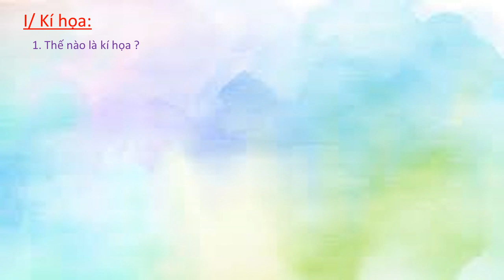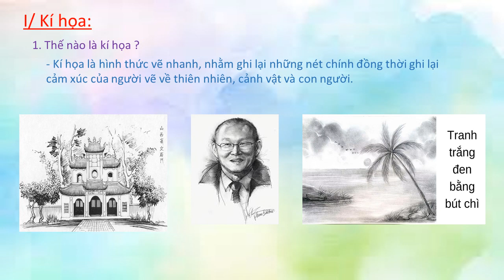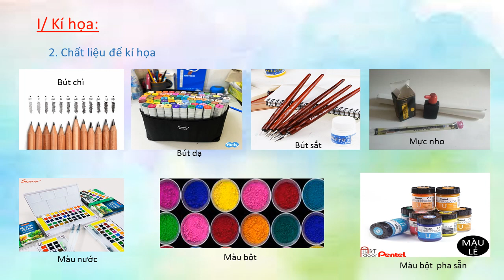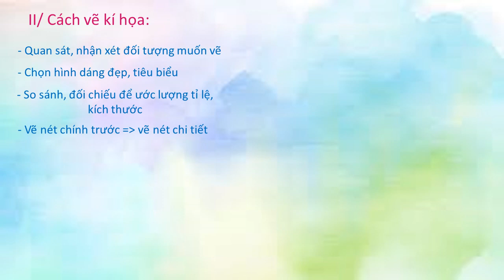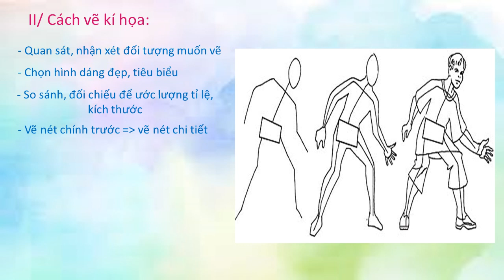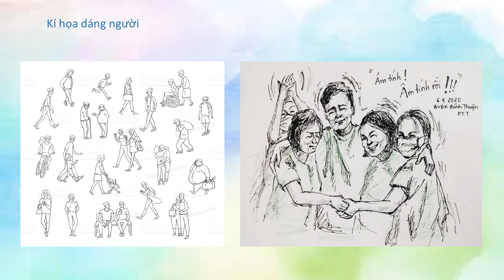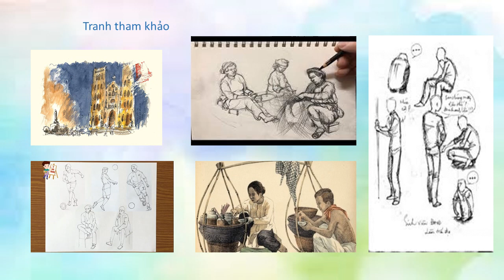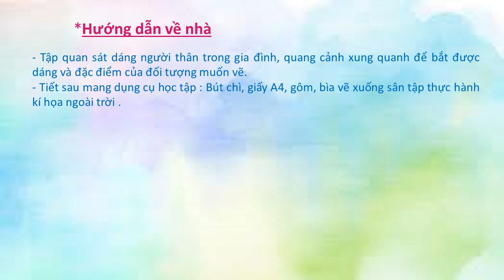MỸ THUẬT 7 (Tuần 4 / HK2) - Bài 4: VẼ THEO MẪU: KÍ HỌA